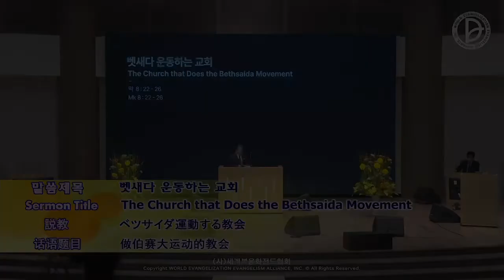2022.07.10 Sunday 1st Service - The Church that Does the Bethsaida Movement (Mk 8:22-26)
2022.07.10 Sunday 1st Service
「The Church that Does the Bethsaida Movement」
(Mk 8:22-26)